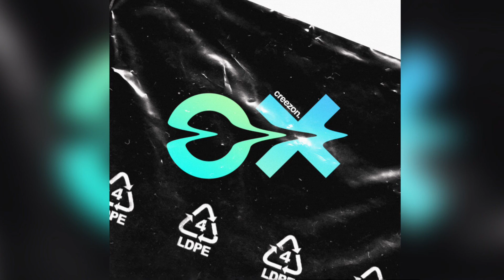CreezOn - Noughts & Crosses (Official Audio)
CreezOn’s single, ‘Noughts & Crosses’

Initial release date: October 31st 2020

‘CreezOn’
Born Cree Amory-Reid in Birmingham, of both Caribbean and African heritage
17 year old artist (26/08/2003)
Brings lyricism, flows, melodies and meaningful delivery to his tracks to resonate with various audiences.

Perfectionist... Nothing Less.